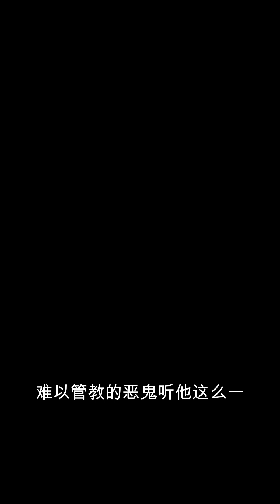遵命，女鬼大人565-577